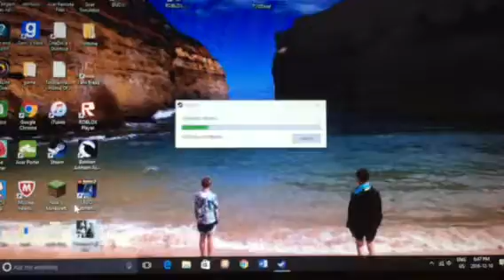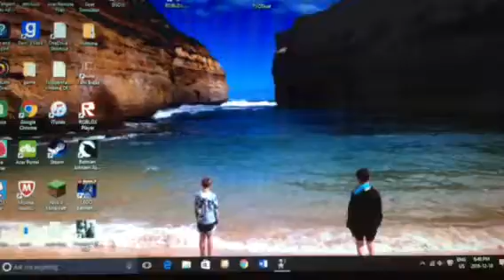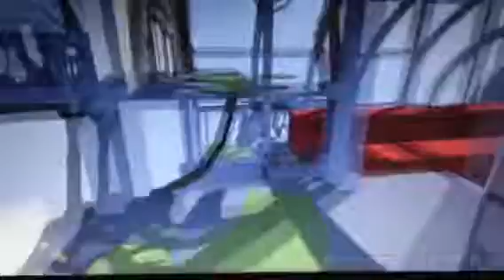Human fall flat